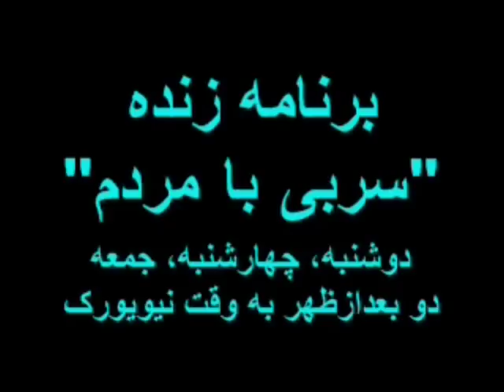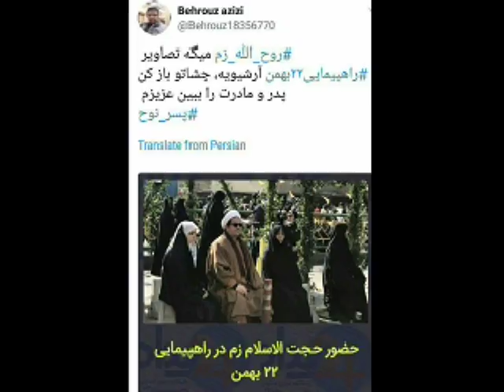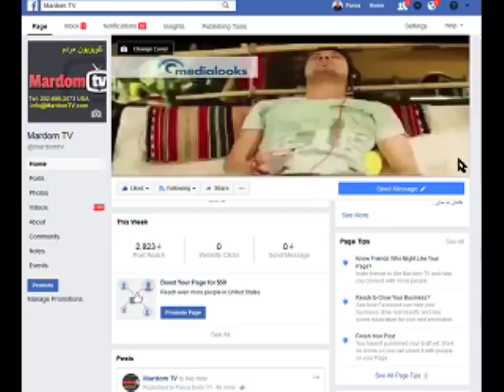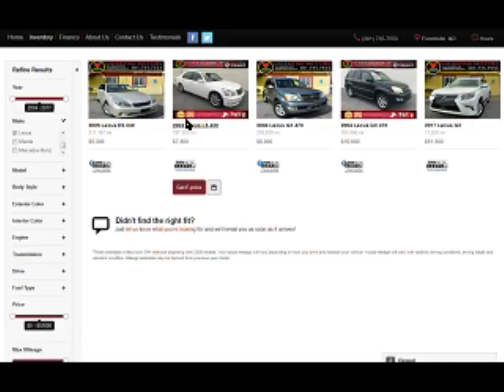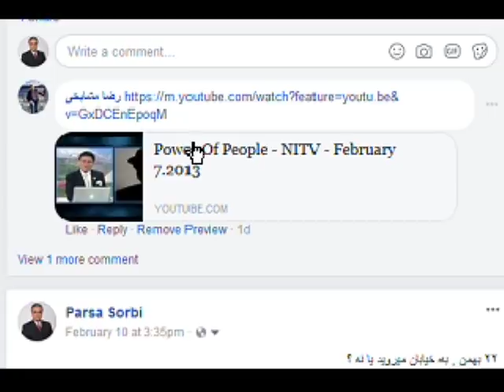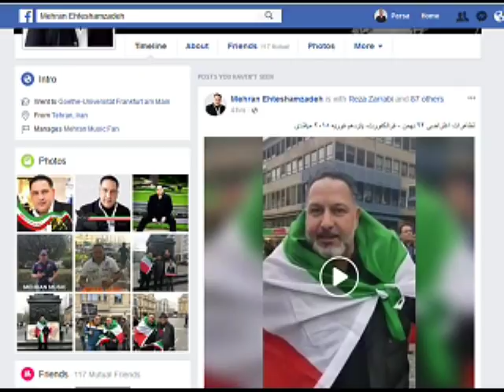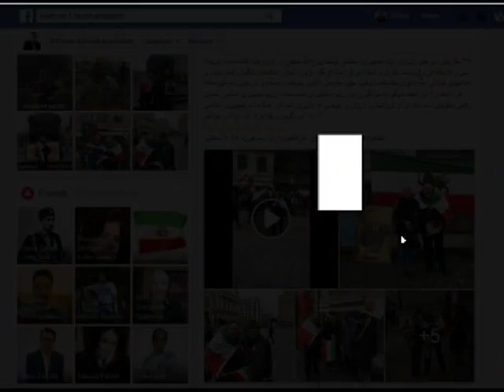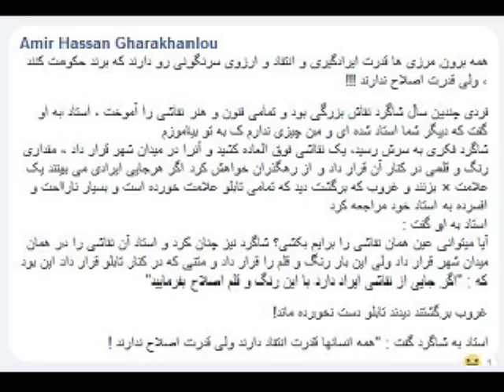Sorbi 2018-02-12 * Persian TV * Mardom TV usa * ​سربی با مردم ​